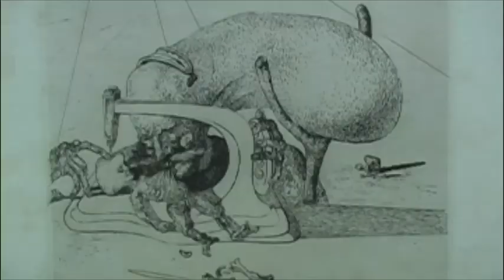DALI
The Dali Theatre-Museum, in Figueres, Spain (2008).

Video and editing by David Bacon.